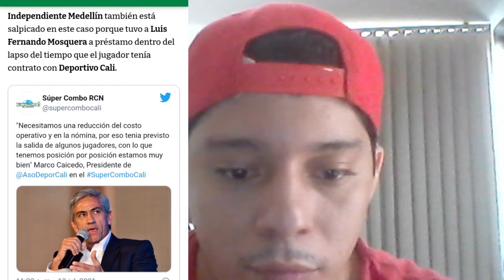¿PODRA INCRIBIR EL CALI JUGADORES?, RECUENTO DE LEYENDAS DEL CALI EN PANCE, FECHA Y HORA JORNADA 1.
HOLA EN ESTE VIDEO TE CUENTO:
EL DEPPORTIVO CALI TIENE UNA CUENTA PENDIENTE CON NACIONAL POR EL FICHAJE DE MOSQUERA EN EL 2013 EL CUAL LES DEVERA PARA 400.000 DOLARES.
RECENCUENTROS DE JUGADORES Y EXTECNICOS DEL CALI EN LA SEDE DE PANCE.
HORA Y FECHA DE LOS PARTIDOS DE LA PRIMERA JORNADA DE LA LIGA BET PLAY SEMESTRE 2 2021.